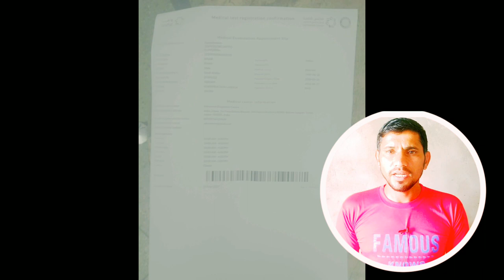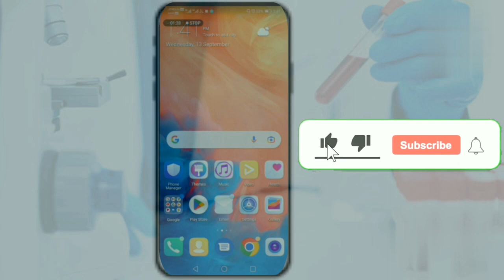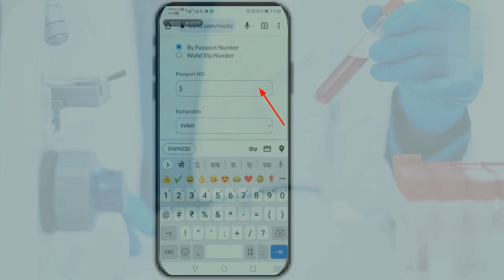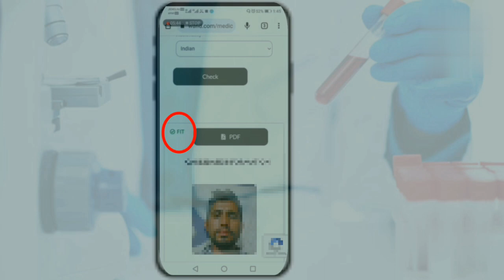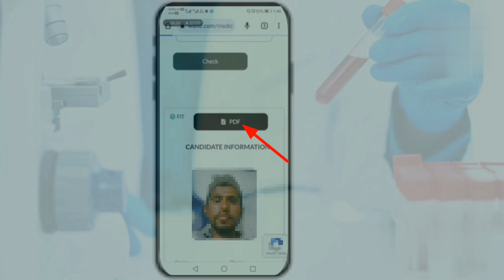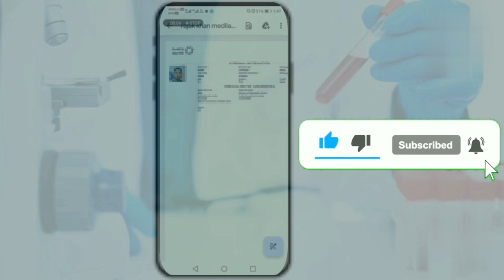Gamca Medical Report Check Online | Saudi ka medical Report kaise chack kare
Gamca medical report kaise check karen,
Medical Report Check,
how to check medical report online saudi arabia, how to check medical report online,
how to check gamca medical report online, medical report kaise check kare,

video is for educational purpose only.Copyright Disclaimer Under Section 107 of the Copyright Act 1976, allowance is made for "fair use" for purposes such as criticism, comment, news reporting, teaching, scholarship, and research. Non-profit, educational or personal use tips the balance in fav